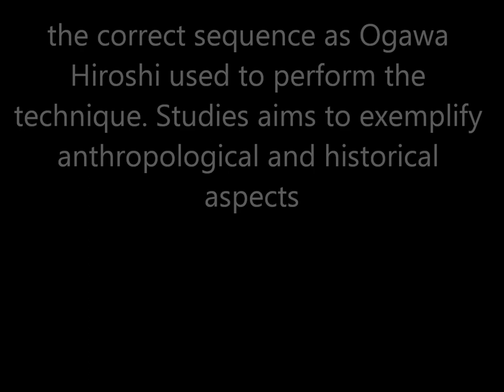Ogawa Ryu - Jujutsu Renkaku Training I March2013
March 2103